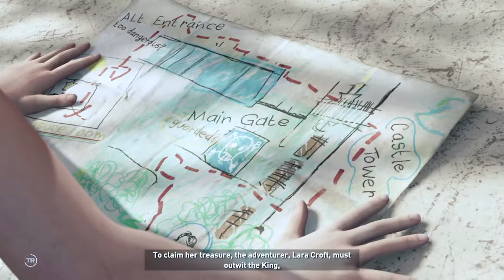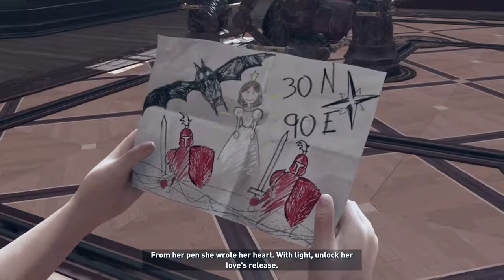Shadow of the tomb raider gameplay part 4 [ 1080p 60fps ]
Shadow of the Tomb Raider is an action-adventure game played from a third-person perspective; players take on the role of Lara Croft as she explores environments across the continent of Central America. The game features the largest hub in the franchise; the Hidden City of Paititi. A new barter system allows players to trade and sell various resources. There are numerous adjustments made to gameplay, which is otherwise identical to Rise. The controls for swimming have been completely revised, as Lara is now able to hold her breath underwater for a longer period of time due to the introduction of air pockets. She also gains the ability to rappel down a cliff using her climbing axe and rope. Stealth becomes an important part of the game, as Lara can now disengage from combat when she escapes from enemies' line of sight by camouflaging herself in mud, hiding in bushes or blending into densly vegetated surfaces